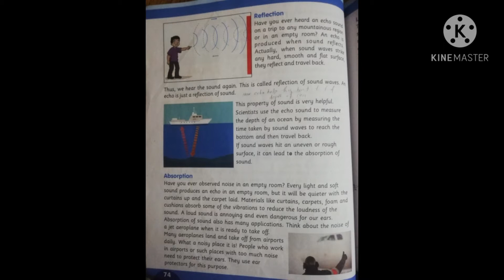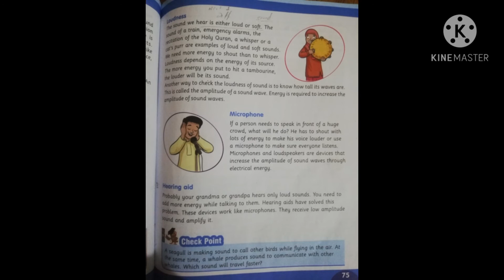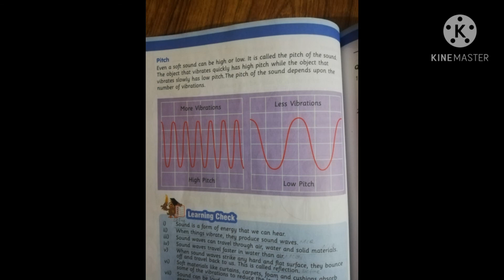G#4 sci lesson#9 lec#2